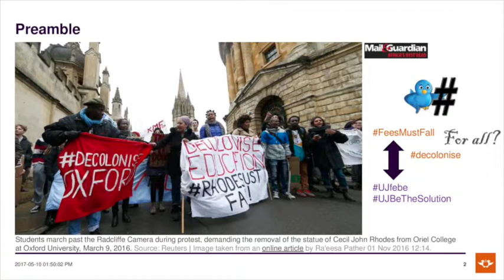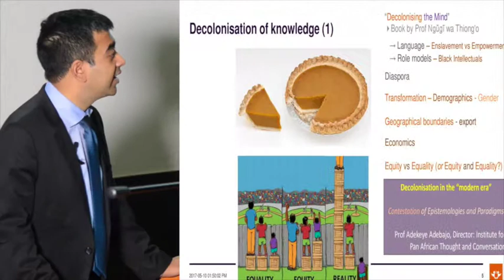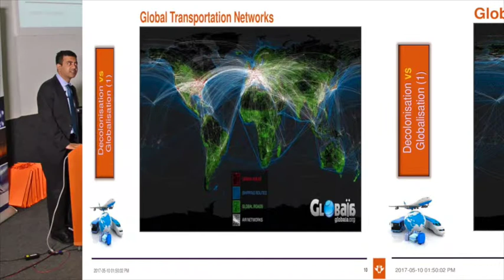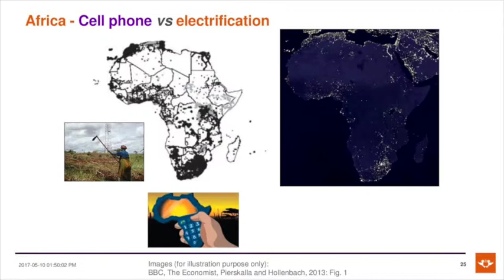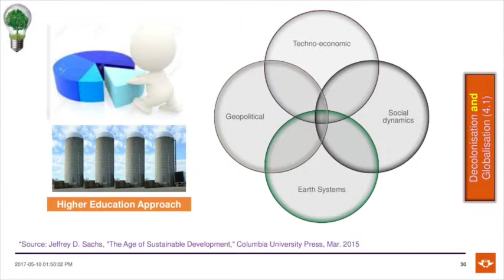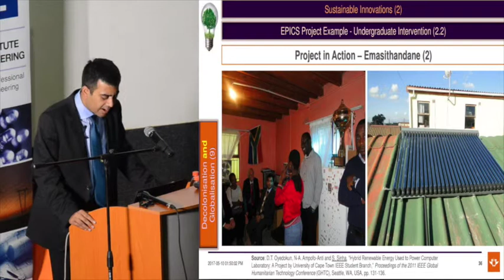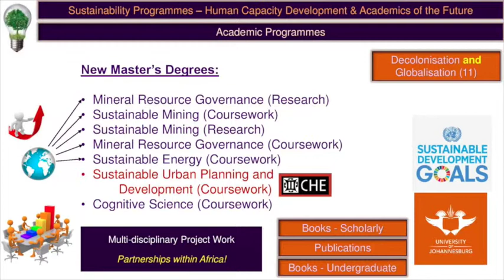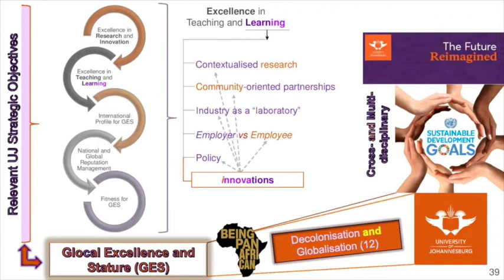Decolonisation of Knowledge in Engineering and the Built Environment Lecture Full length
This is a public lecture headed by Prof. Sinah, Executive Dean of the Faculty of Engineering and the Built Environment.  Speaking on the topic of Decolonisation of Knowledge and ways to implement this within tertiary institutes.